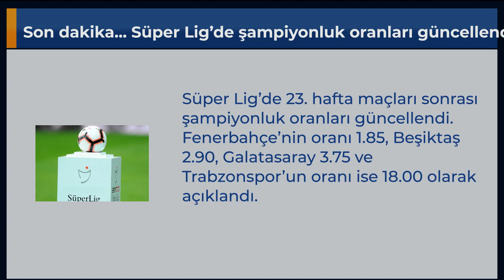Son dakika... Süper Lig’de şampiyonluk oranları güncellendi!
Süper Lig’de 23. hafta maçları sonrası şampiyonluk oranları güncellendi. Fenerbahçe’nin oranı 1.85, Beşiktaş 2.90, Galatasaray 3.75 ve Trabzonspor’un oranı ise 18.00 olarak açıklandı.